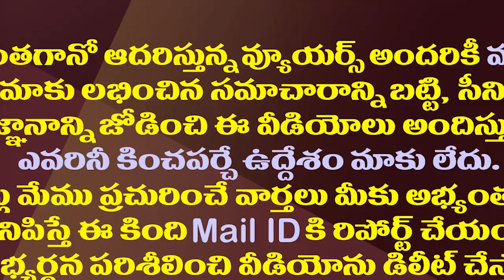ఏం రాజకీయం..జగన్ కష్టం కూడా చంద్రబాబు ఖాతాలోకే| Chandrababu Claims that Jagan's effort is his Credit